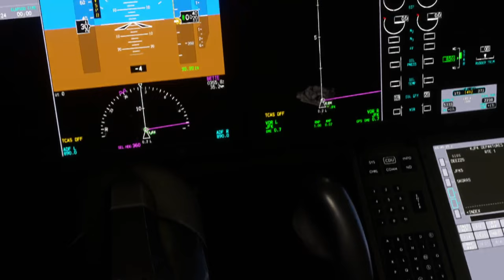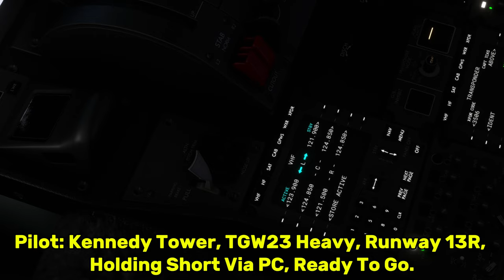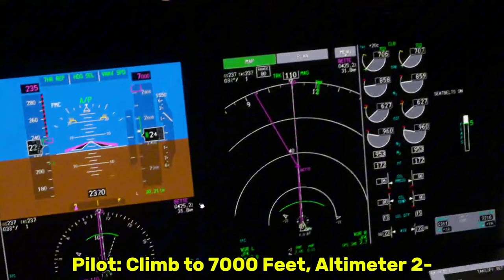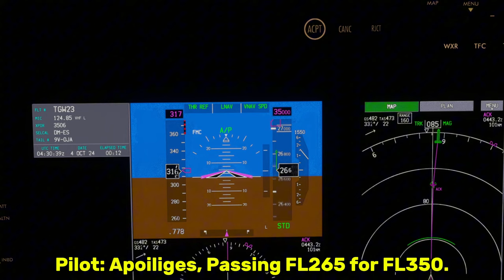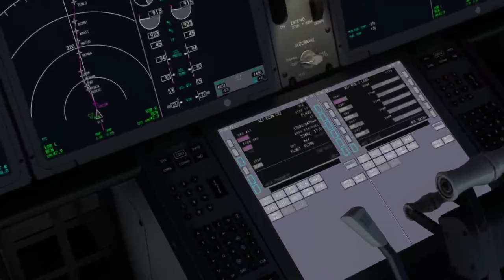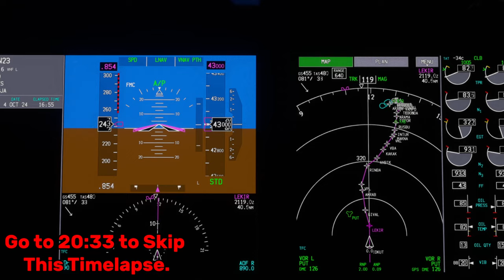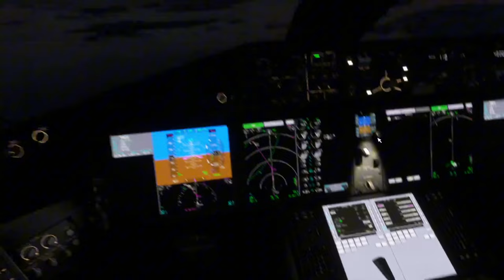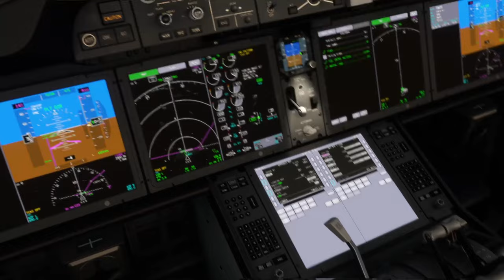Boeing 787-9 | New York - Singapore | 18 Hours | Scoot Airlines (Budget Airline) | MSFS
In Todays Video, We Flew The WORLD'S LONGEST COMMERCIAL FLIGHT From New York - Singapore.

Boeing 787-9 Livery Pack (Horizon Simulations)
Default JFK Airport